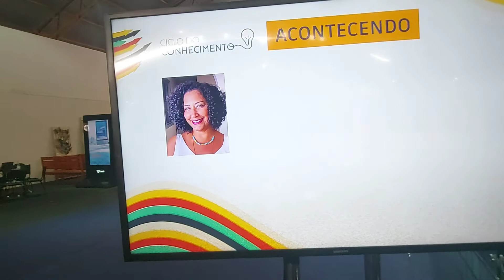PRESIDENTE ACAPS FÁBIO DALL’ORTO FALA SUCESSO DA FEIRA .FECHARAM 600 MILHÕES DE REAIS EM 3 DIAS